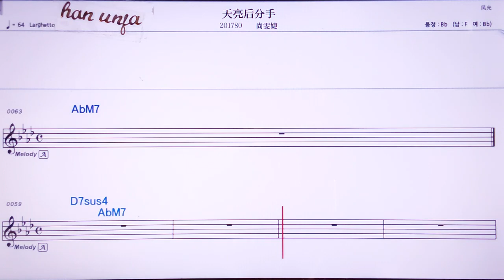💖티앤리양허우펀서우/ 쌍원지에 👍MR,노래방, 악보, 코드,Karaoke With Sheet Music